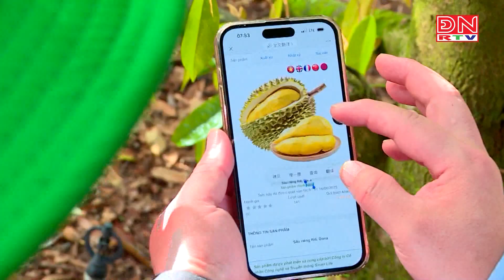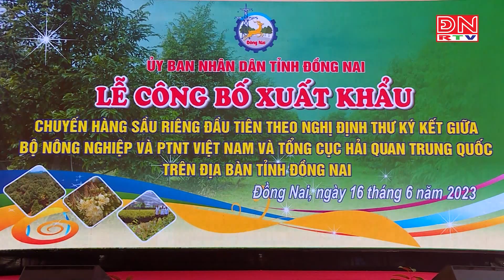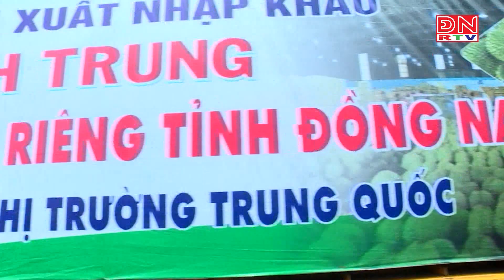Đồng Nai xuất khẩu chính ngạch 360 tấn sầu riêng đầu tiên sang Trung Quốc